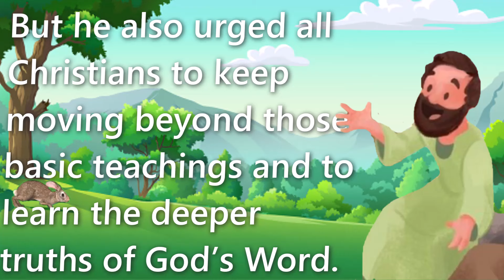🔵 DRAWING NEAR TO GOD IS GOOD FOR ME ✅ EXAMINE THE BIBLE ANIMATED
㋛  FEBRUARY 22 2024 ㋛▓▒░ ▓▒░ ░▒▓ ㋛ The animations of the images in this video have been created or edited for your use. No templates have been used. The animations in this video have been edited by this channel ㋛.▓▒░ ▓▒░ ░▒▓ ㋛ EXAMINE THE BIBLE ㋛ JW DAILY TEXT